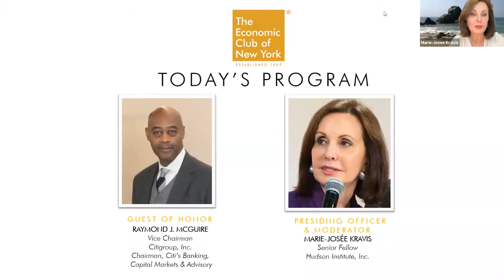ECNY Events - Raymond McGuire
Raymond J. McGuire
Vice Chairman of Citigroup
Chairman of Banking, Capital Markets & Advisory (BCMA)

Moderator: Marie-Josée Kravis
Chair of The Economic Club of New York
Senior Fellow, The Hudson Institute